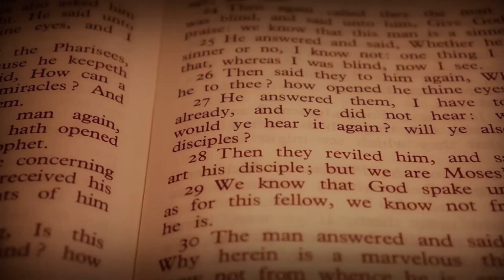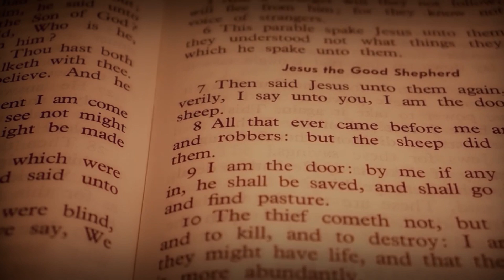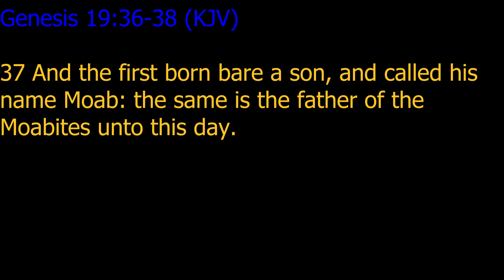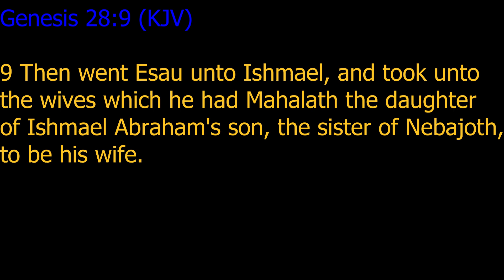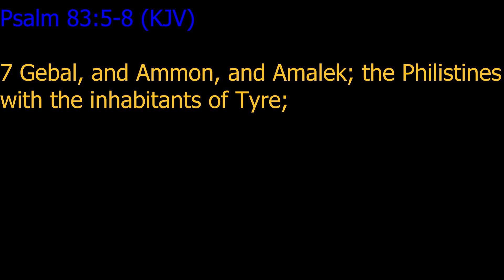Str8 Word What's Up with Israel Episode 2 Additional Players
Str8 Word is a bible study series that takes the unnecessary dramatics out of the process. This is just about digging into and understanding what the scriptures say.  This episode continues the conversation of what is going on in Israel by revealing more info on the people involved.